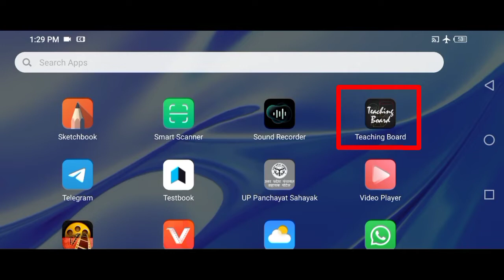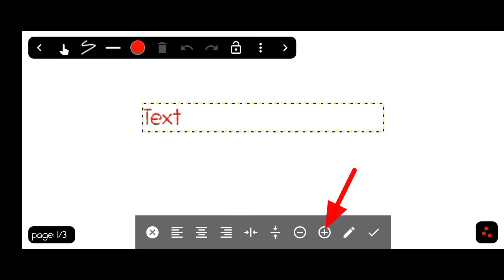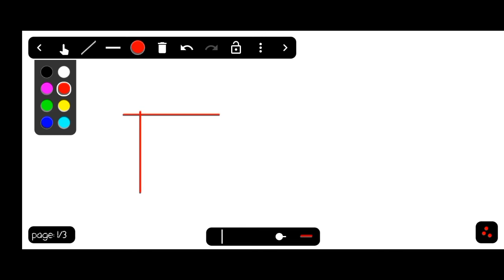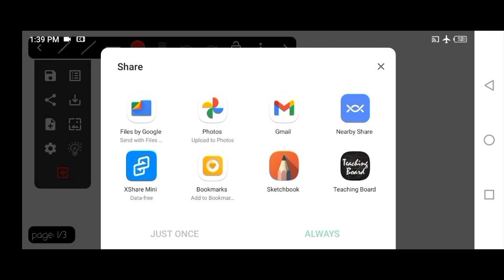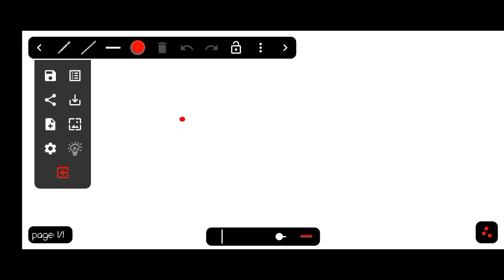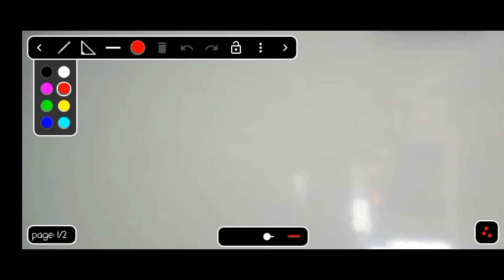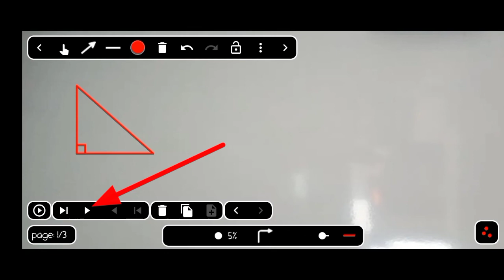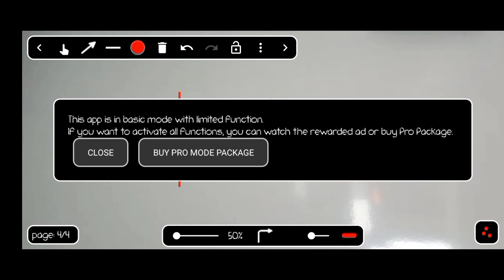mobile se education video kaise banaye 2022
dear friends, if you are a teacher or a student and if you you to teach just like a digital teaching board by your mobile phone, then this video will be definitely useful for you. here we will discuss about one teaching board application. and we will also learn how to use this teaching board application in details. so dear friends, if you you want to learn something by my youtube channel and website then stay with me.
thanks a lot my dear